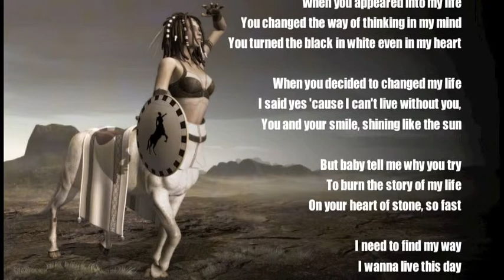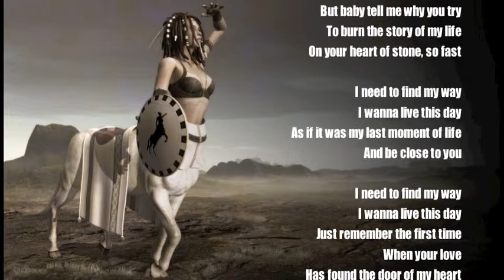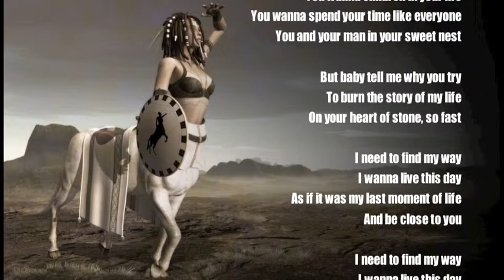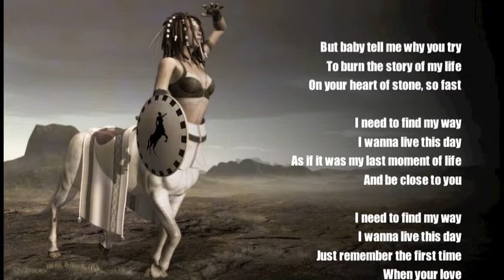(Eric Farris) My Way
Eric